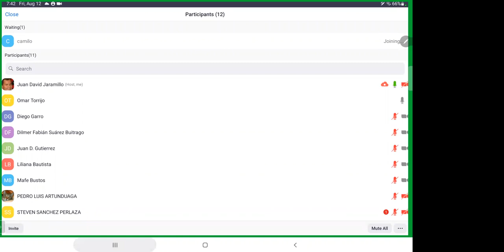Quantum Transport and Noise (Lecture 12): Density of States From Equilibrium Green's Functions